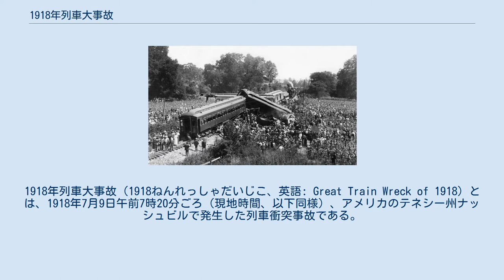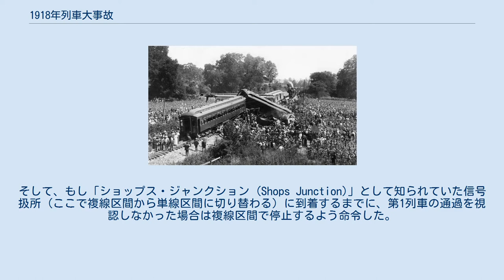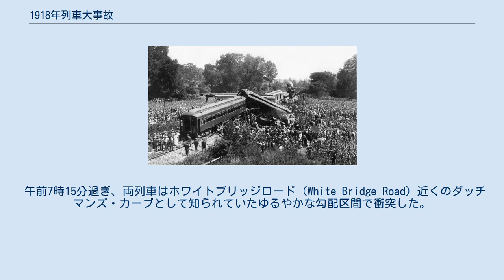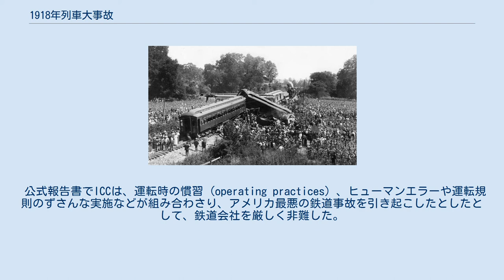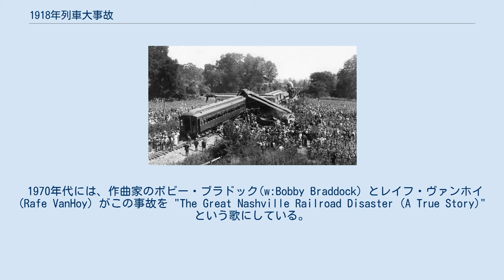1918年列車大事故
1918年列車大事故（1918ねんれっしゃだいじこ、英語: Great Train Wreck of 1918）とは、1918年7月9日午前7時20分ごろ（現地時間、以下同様）、アメリカのテネシー州ナッシュビルで発生した列車衝突事故である。
 ナッシュビル発メンフィス行き列車が、約30分遅れで走っていたメンフィス発の列車と単線区間（ダッチマンズ・カーブとして知られていた）で正面衝突し、101人が死亡、171人が負傷した。
アメリカ最悪の鉄道事故とされているが、同年11月にニューヨーク市ブルックリン区で起きたマルボーン・ストリート鉄道事故の推定死亡者数（93～102人）と重なっている。
当時事故現場は市内のダウンタウン西部に属していたが、現在ベル・ミードに属している。
 州際通商委員会 (以下、ICCと記す) は調査の結果、いくつかの要因に起因すると結論を出したが、特に第4列車の乗務員と信号扱い手が起こした重大なエラー（第1列車がどこにいるのか把握していなかった）によると推定した。
また、ICCは列車の位置を正確に把握するシステムの欠如を指摘し、木造車が死者を大幅に増加させたと言及した。
 事故当日の午前7時7分、ナッシュビル・チャタヌーガ・アンド・セントルイス鉄道 （NC&StL）のメンフィス行き第4列車（282号機関車牽引、荷物・郵便車2両、木造車6両）はナッシュビルのユニオン駅を出発した。
 一方、メンフィス発ナッシュビル行きの第1列車（281号機関車牽引、荷物車2両、木造車6両、鋼製プルマン寝台車2両）は、マッケンジー (テネシー州)を4時間前に発車し、午前7時9分にベルビュー (テネシー州)を35分遅れで通過した。
 両列車はナッシュビルの西側部分にある約10マイル（16km）の単線区間を走らなければならなかった。
当時の慣行によると、上り列車（ナッシュビル行き、この場合第1列車）が同区間の通行権を保持していた。
このため、指令員は対向列車（第4列車）の乗務員に第1列車の機関車番号を知らせた。
そして、もし「ショップス・ジャンクション (Shops Junction)」として知られていた信号扱所 (ここで複線区間から単線区間に切り替わる) に到着するまでに、第1列車の通過を視認しなかった場合は複線区間で停止するよう命令した。
この「ショップス」という言葉は、ここに鉄道会社の最大の扇形庫を含む巨大な修理・燃料補給設備があることを指す。
ここは旅客駅ではなく、メンフィスへ向かう本線が単線になる合流点 (ジャンクション) であった。
 第4列車が複線区間を走行中に車掌は他の乗務員に第1列車を視認する義務を委任した。
車掌が切符を回収中に空の客車を牽引する入換機関車が通過したが、車掌はこの音を第1列車と聞き間違えた。
他の乗務員も同様の間違いをしたか、第1列車を視認することを怠っていた。
 第4列車がショップス・ジャンクションの信号扱所に接近中、信号扱い手のJ・S・ジョンソンは信号扱所の運転指令信号を進行現示にした。
これは前方に列車は存在しないことを意味する。
そして彼が日誌 (logs) に第4列車の通過を記録していた時、第1列車の通過が記録されていないことに気づいた。
ジョンソンは指令員にそのことを電報で通報した。
すると「第4列車はそこで第1列車と交換することになっている。第4列車を停車させてくれないか。」と指令員から返答が来た。
 ジョンソンは警笛 (emergency whistle) を鳴らしたが、第4列車の後部車両でそれを聞いた人は誰ひとりいなかった。
 第4列車は運転指令信号が進行（前方に列車は存在しないことを意味する）であると仮定して通過した。
また、機関士と車掌はショップス・ジャンクションの列車運行記録簿を見て第1列車が到着済みであるかどうかを確認しなかった。
それは事故が起きる以前から鉄道の管理者が発行した運行規定によって義務付けられていた。
 午前7時15分過ぎ、両列車はホワイトブリッジロード (White Bridge Road) 近くのダッチマンズ・カーブとして知られていたゆるやかな勾配区間で衝突した。
第1列車が約60mphで走行中、第4列車は約50mphで走行していたと推定される。
木造客車の大半は粉砕または横転した。
衝突の音は2マイル (3.6km) 遠くまで聞こ...